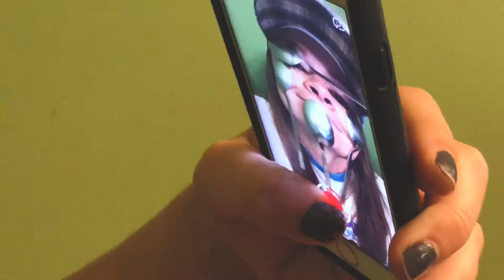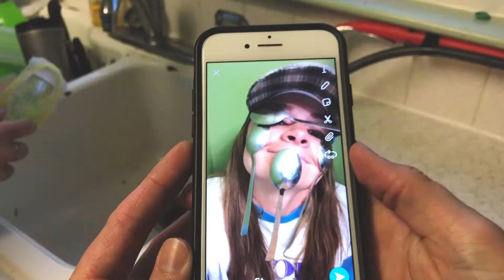Stir Crazy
For this assignment we were able to create whatever we wanted, the only requirements were to include a spoon and the phrase "don't look at that".